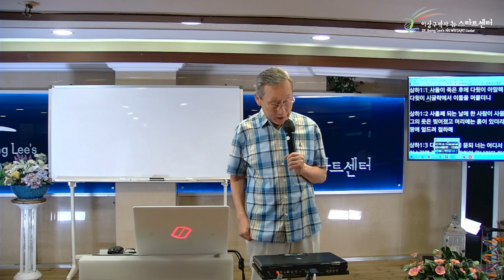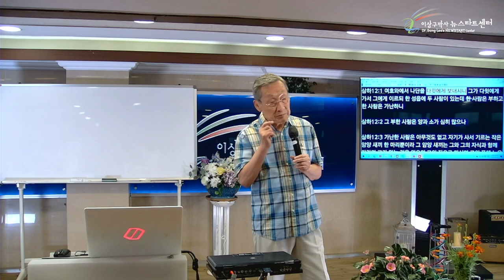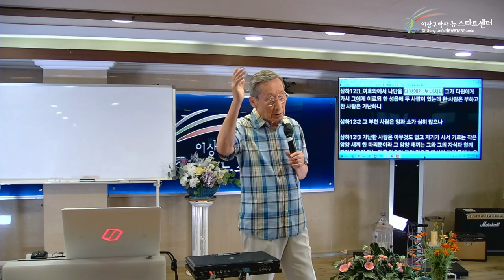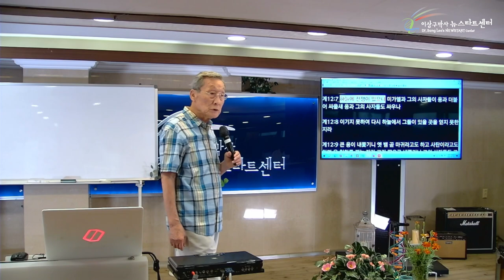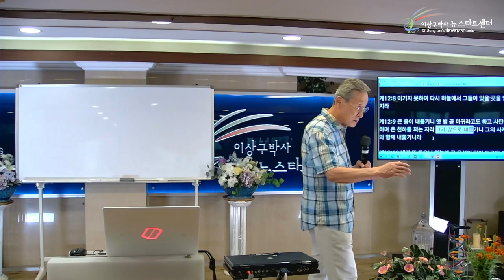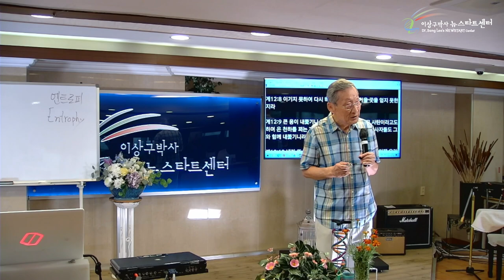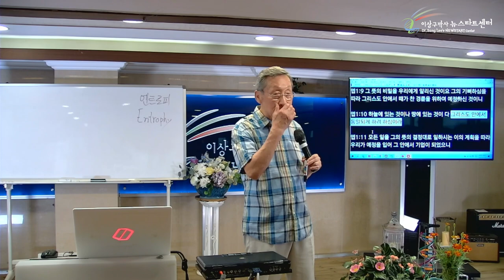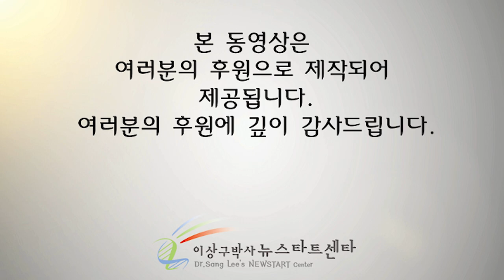[뉴스타트 성경강의 10강] 하늘의 전쟁이란?